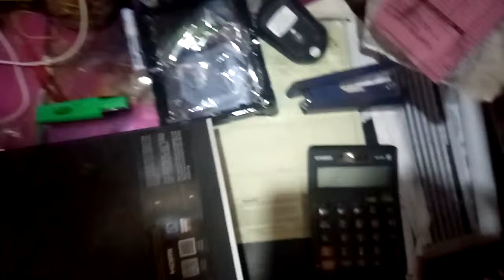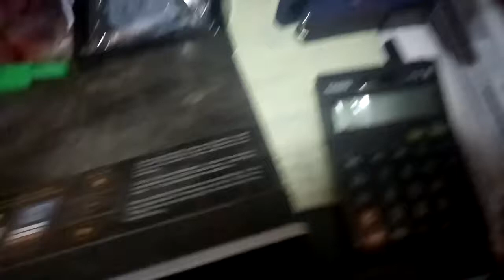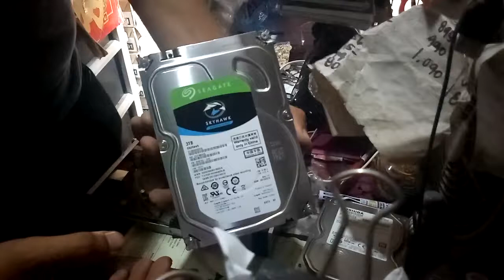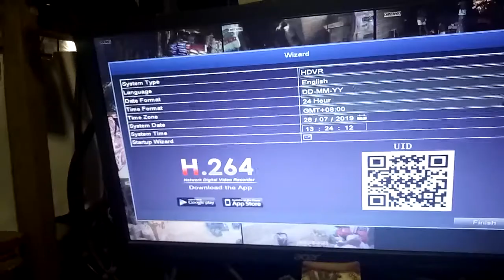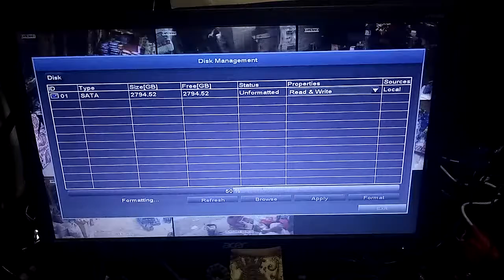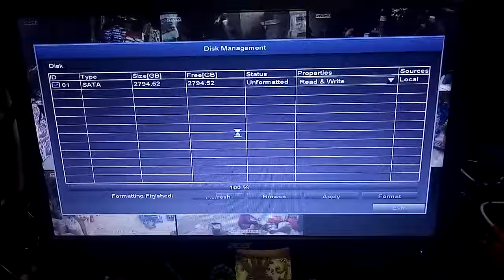How to Replace DVR Hard Drive for CCTV?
What if your CCTV could not record a video?
What if the hard drive of your CCTV DVR reach its lifespan?

In this video you can learn the step by step process on how you replace the damaged/error hard drive of your CCTV DVR!